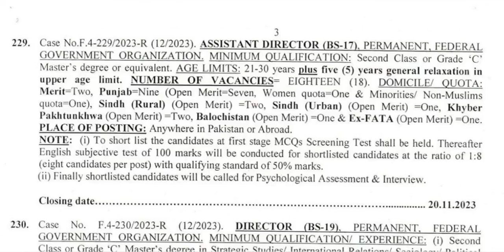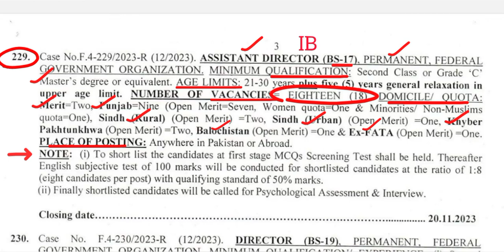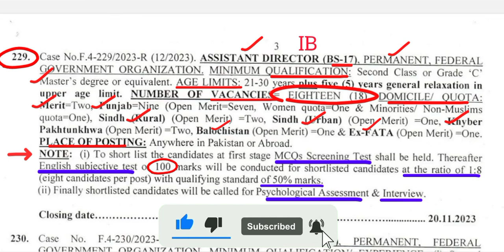Assistant Director Federal Government Organization | AD IB (BS-17) | FPSC | Requirements & Process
Stay Updated to News, Current Affairs, Pakistan Affairs, and Latest Government Jobs At
Assalam-u-Alaikum!
In this Video, I am going to tell you all about the latest job of Assistant director Federal Government Organization or AD IB (BS-17)

We will cover following points in detail in this Video:
1. Qualification Requirement
2. Age
3. Posting
4. Quota/ Domicile
5. Seats
6. Job Process